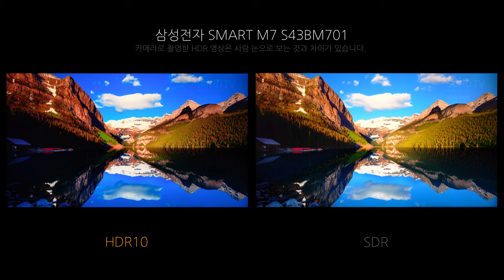Video HDR - 삼성전자 SMART M7 S43BM701